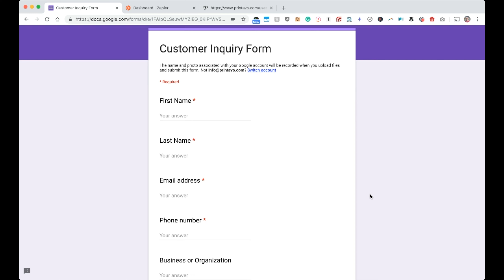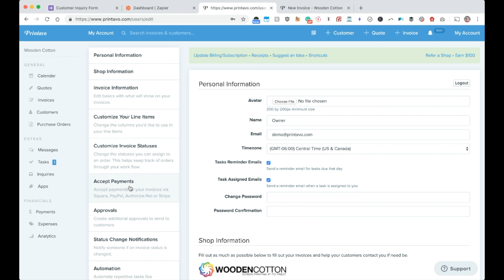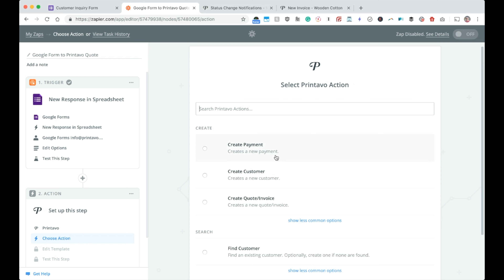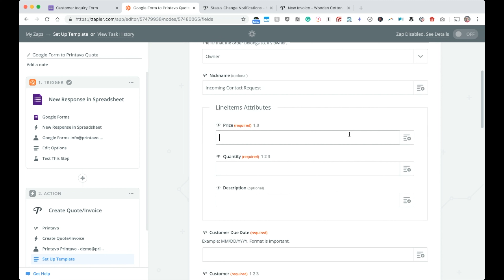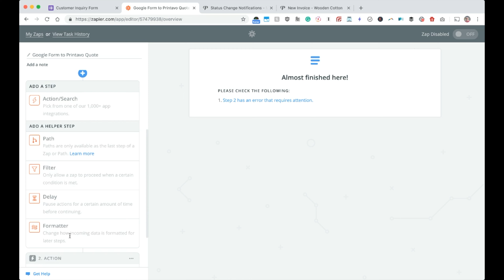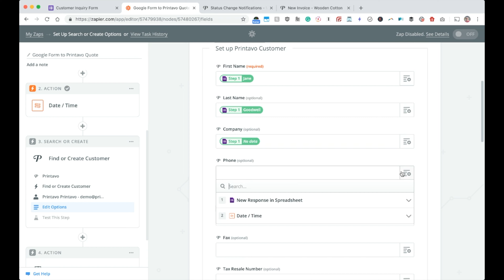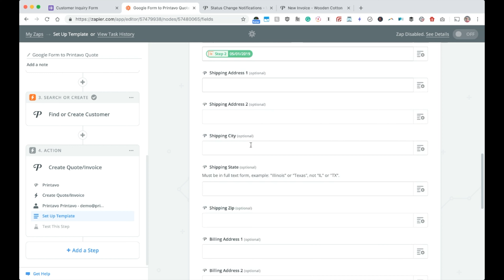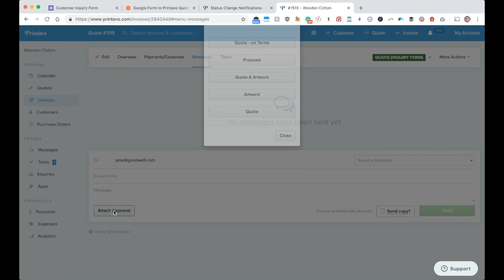Automate Website Contact Forms to Printavo Quotes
Using Zapier, you can automatically have contact forms create quotes in Printavo. Here's how!